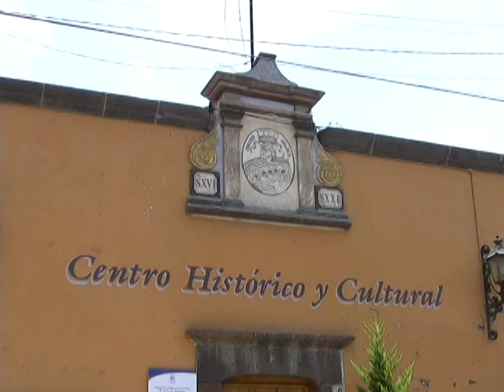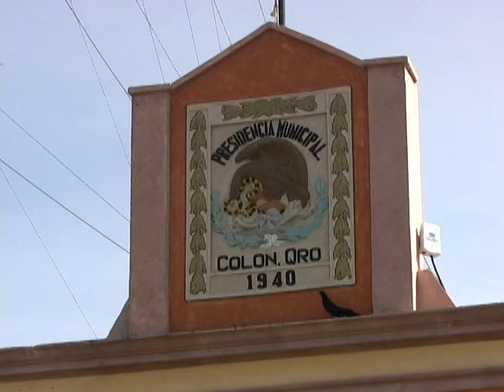Exige FDS a Fiscalía General de Qro aplicar la ley contra hombre que violó y mató a su hija